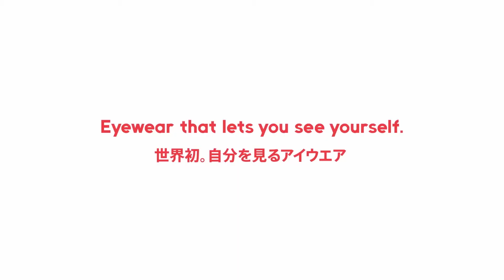INTERVIEW 04 橋本健史/慶應義塾大学スポーツ医学研究センター 准教授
「６軸センサーが変えるスポーツ・エクササイズの常識」